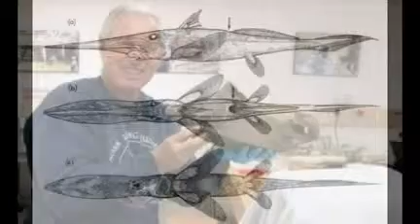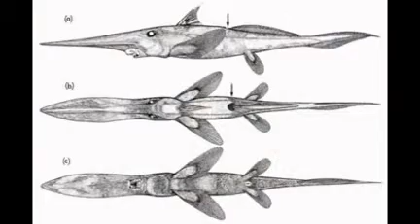The man who keeps finding new species of shark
Most people have heard of great white, hammerhead and tiger sharks but there are many other species - and every year a number of new ones are discovered. One enthusiast has, so far, identified 24 types of shark and related fish that were previously unknown.
Dave Ebert has a favourite market in Taiwan. He's been going there since he was a student 30 years ago.
It's hot, humid and noisy - baskets are filled to the brim with a staggering variety of fish. Beach umbrellas provide some relief from the sun as puddles of water collect on the concrete floor.
"I started seeing a lot of species and I was going, 'What the heck is this?' And in many cases it was a known species but we didn't know it occurred here. Then I realised there were some species we didn't even have names for, they weren't even known about, and here people were catching them and selling them," he says, remembering his first visit.
"I collected so many specimens I filled up my suitcases. I rinsed them in water and preserved them in ethanol and basically just wrapped them up in my clothes to keep them moist and put them in plastic bags so they wouldn't leak."
The fishermen, wary at first, soon warmed to him. "Now when I go back, they know me and if they've brought in something unusual they'll come and find me. That's how I've found some really cool stuff.
"It is organised chaos… you have maybe 50 to 70 boats and I'll just sit there and watch them come in. I basically have this whole village out fishing for me," he says.
He has found 10 new species in this market alone. In all, over the past three decades, Ebert has named 24 new species, including sharks, rays, sawfish and ghost sharks - these cartilaginous fish are all related.
He discovered his first while he was on a research ship off the Namibian coast in the late 1980s.
"I did a lot of work along the skeleton coast. We would just head off and tell someone we'd be back in a couple of months and if you don't hear from us for 10 weeks come look for us.
"We'd go up to some of the towns to get supplies and then just go fishing along the coast to see what you could catch, no-one had really surveyed along there."